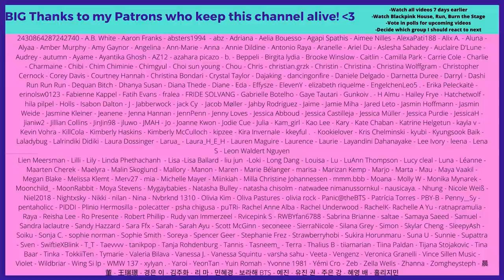IM LOOSING IT 😂😂 drunk BTS is the best BTS - Reaction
Flo M.
Postfach 11 61
25442 Quickborn
Germany

Flo M.
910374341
Packstation 117
25451 Quickborn
Germany